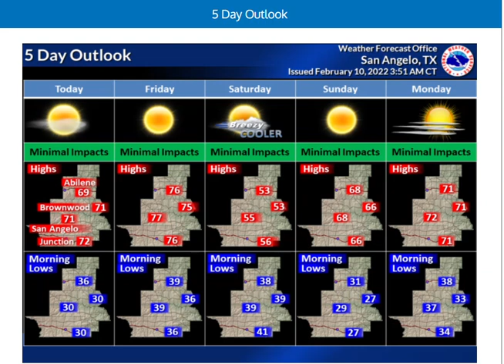Daily Weather Briefing - 02/10/22